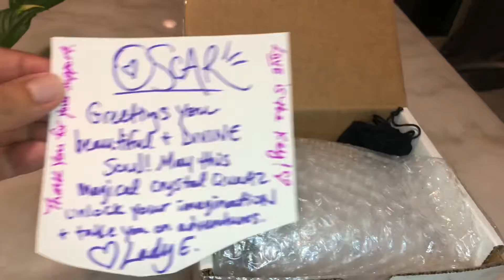Opening my Divine Sound collection - blog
Go to Divinesoundbath.com - I’m excited with my new add on to my collection 😍🤩 wear your AirPods, earphones for a better sound ☺️